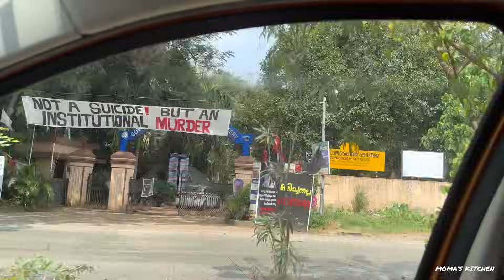12 മണിക്കൂർ കാറിൽ 🚗🚗 യാത്ര ചെയ്ത ഞങ്ങളുടെ ഒരു ദിവസത്തെ ഫുഡ് എവിടെനിന്നായിരുന്നു എന്ന് കണ്ടോ😃😃🎊🎊✈️✈️